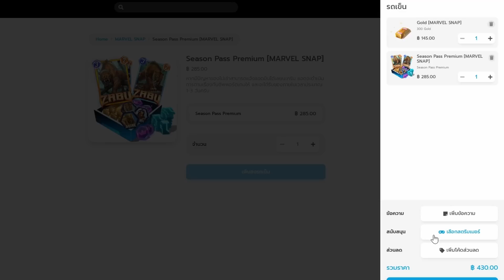Harry Potter : Magic Awakened | Deck Hagrid + Locomotor ตัวตึง Grand Master!!!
สนับสนุนเดรครายเดือนเพื่อให้ผมมีงบจ้างคนช่วยตัดต่อ xD

เติมเกมถูกกว่าใคร ไร้รีฟันด์ ความน่าเชื่อถือ no.1
(ก่อนยืนยันอย่าลืมเลือก Streamer เป็น DrakeX Gaming ด้วยนะ!!! xD)

มาร่วมพูดคุย/แชร์ข้อมูลกันได้ที่

Timestamps

00:00 เกริ่นนำ
02:15 รายละเอียด Deck
08:38 Game 1
11:13 Game 2
15:12 Game 3